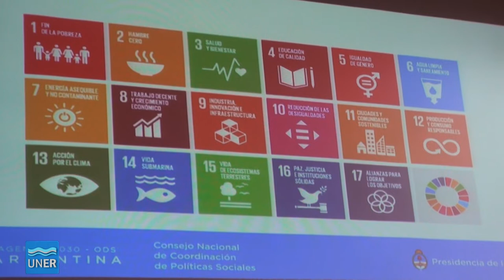Objetivos de Desarrollo Sostenible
Se desarrolló la jornada “Los Objetivos de Desarrollo Sostenible – Desafíos para la implementación local”,  en el Aula Magna en la Facultad de Ciencias Económicas.

Fue organizada por la Comisión de Responsabilidad Social del Consejo de Políticas Sociales de Entre Ríos, que integra nuestra Universidad.

La actividad estavo conducida por la Gabriela Agosto (Secretaria Ejecutiva del Consejo Nacional de Coordinación de Políticas Sociales – Presidencia de la Nación), responsable de los ODS – Agenda 2030 de ONU en Argentina.